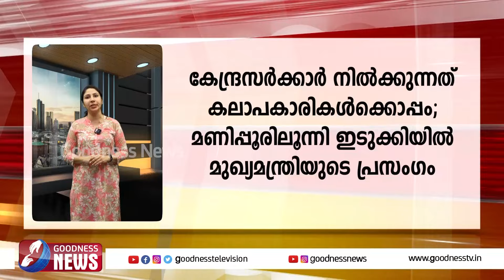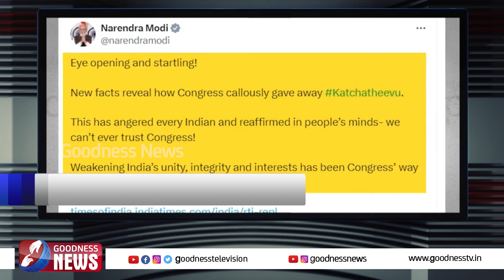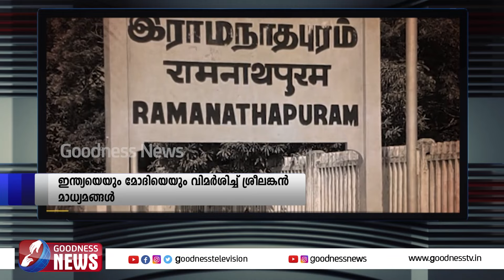ജയിലിൽ കഴിയുന്ന അരവിന്ദ് കെജരിവാളിൻ്റെ ആരോഗ്യസ്ഥിതിയിൽ കടുത്ത ആശങ്ക|CM |ARVIND KEJRIWAL |GOODNESS TV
തീഹാർ ജയിലിൽ കഴിയുന്ന അരവിന്ദ് കെജരിവാളിൻ്റെ ആരോഗ്യസ്ഥിതിയിൽ കടുത്ത ആശങ്ക|CM |ARVIND KEJRIWAL |GOODNESS TV

YouTube Channels
Mobile Apps:
►Goodness TV:
►Goodness Radio: